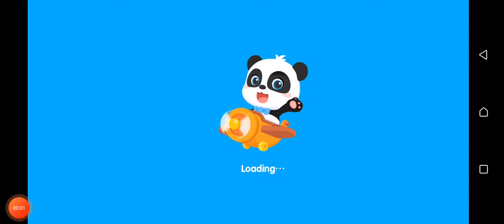Drive Tom airplane || talk Tom || Tom official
in this video about drive the airplane Tom talk | kids cartoon play airplane | baby cartoon play | new animation baby cartoon Tom | best animated cartoon video | video baby cartoon Tom animation | Forest baby cartoon | Mr been new cartoon episode enjoy | talking Tom cartoon new episode Peppa pig cartoon | kids meal cartoon | Tom official